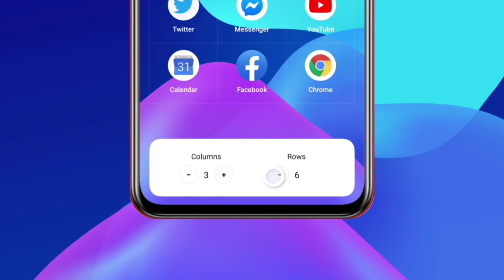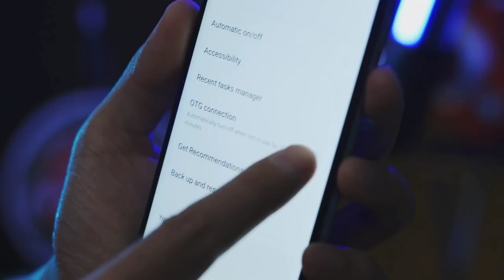Realme GT Master Edition Realme Ui 3.0 Early access | Beta 3 Form Live | Apply Now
Realme Gt Master Edition Realme Ui 3.0 Early access | Beta Form Live Apply Now | Android 12 Beta Update

Topic
Realme Ui 2.0 January 2021 update RolloutRealme Ui 2.0 New Rule Early Access
Realme Ui 3.0 Early Access Form Apply Full Process
Realme Ui 3.0 early access for realme 7
Realme Ui 3.0 early access For Realme 8
Realme Ui 3.0 early access for Realme 8 Pro
Realme Ui 3.0 early access For Realme 7Pro
Realme Ui 3.0 Early Access For Realme Narzo 30
Realme Ui 3.0 Early Access Rule For Realme Narzo 20
How To apply Realme Ui 3.0 Form
How To Apply Realme Ui 3.0 Early Access Form
Realme GT Master Edition Update C.04
Realme GT Master Edition New Update C.04
Realme GT Master Edition Latest Update C.04
Realme GT Master Edition Realme UI 3.0 Latest Update
Realme GT Master Edition C.04
Realme UI 3.0 New Update C.04
C.04 New Update
Realme GT Master Edition Realme UI 3.0 Beta Version
realme UI 3.0 on GT Master Edition
realme UI update
realme UI early access program install
realme GT Master Edition update with realme UI 3.0
realme UI update tracker
GT Master Edition update
realme software update
realme gt master edition realme ui 3.0
realme gt master edition realme ui 3.0 features
realme gt master edition realme ui 3.0 update date
realme ui 3.0 new game space
realme ui 3.0 latest news
realme ui 3.0 update features
realme ui 3.0 features review
realme ui 3
realme early access update
android 12 update
realme gt
realme gt master edition android 12 update
realme gt early access update
Realme gt
Realme GT Master Edition Latest Update
Realme GT Master Edition Update A.10
Realme GT Master Edition New Update A.10
Realme GT Master Edition Latest Update A.10
Realme GT Master Edition February 2022 New Update A.10
Realme GT Master Edition Realme UI 3.0 Open Beta Update
Realme GT Master Edition Realme UI 3.0 Stable Update
realme gt Master Edition official update
realme gt Master Edition Android 12 Official Update
realme gt Master Edition new update 3.0